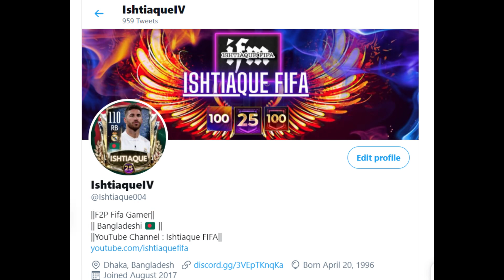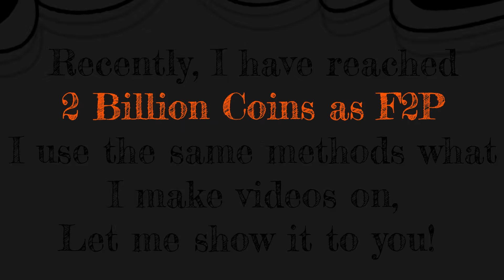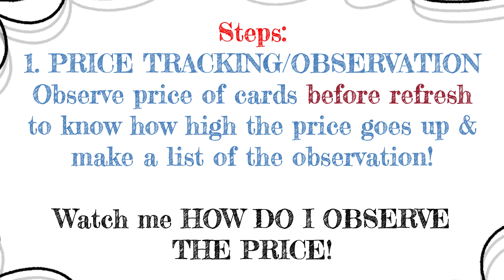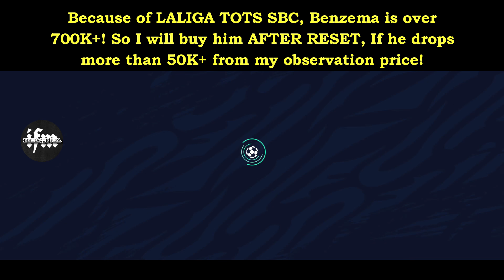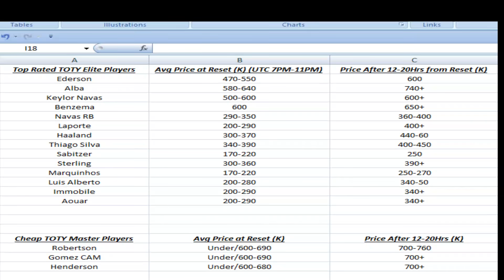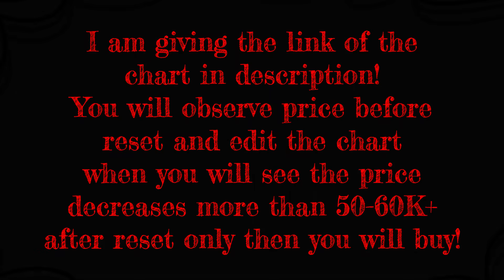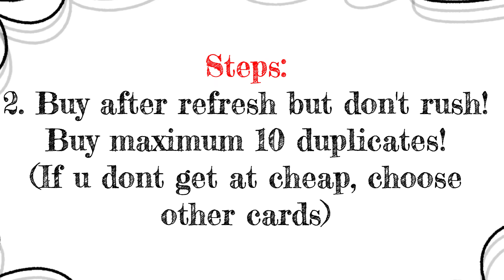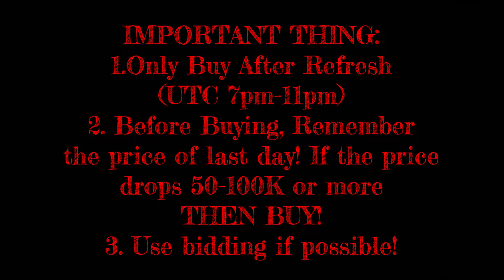HOW TO MAKE 10 MILLION COINS DAILY IN FIFA Mobile 21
MAKE EASY COINS IN FIFA
BEST FILTERS FOR FIFA MOBILE 21

TOTY OBSERVATION CHART DOWNLOAD
(EDIT IT DAILY ACCORDING TO YOUR OWN MARKET)

DM in Twitter if there is any URGENT Questions!
I will reply at free time!